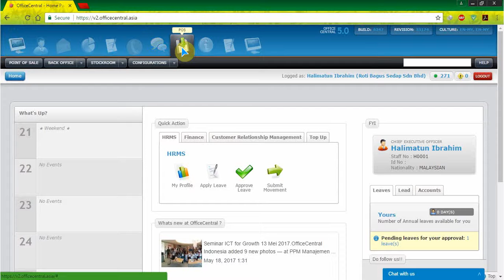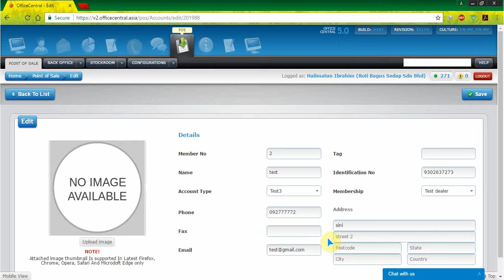OfficeCentral: Cara Mendaftar Keahlian didalam POS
OfficeCentral